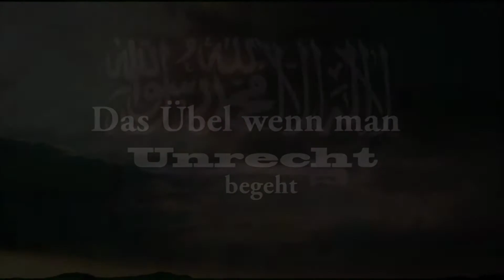Ahmad Abul Baraa - Das Übel, wenn man Unrecht begeht